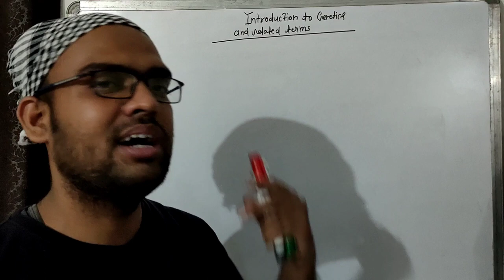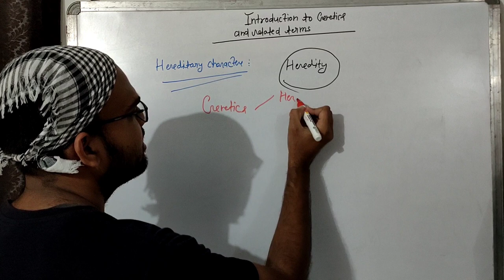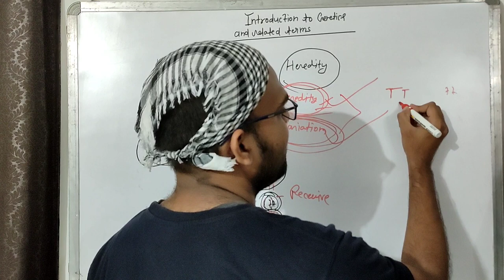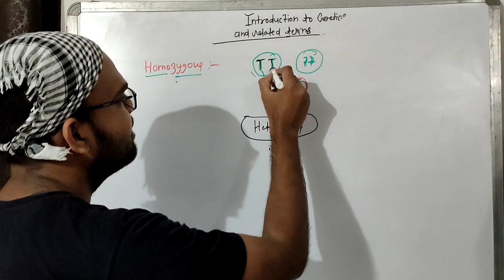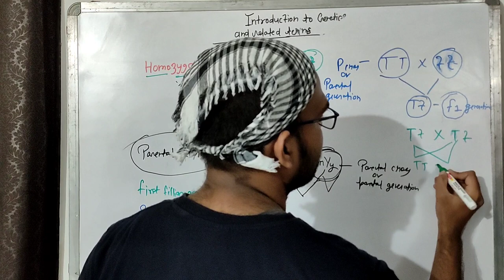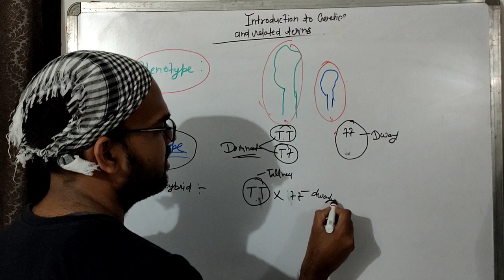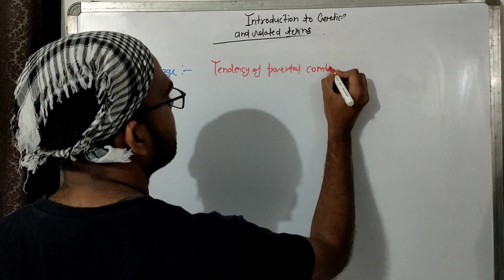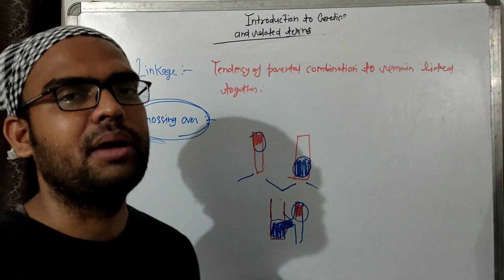INTRODUCTION TO GENETICS II GENETIC TERMS # NEET # CSIR # DBT # GATE # ICMR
In this video tutorial, we have started the genetics so first chapter is the "Introduction to Genetics and important Genetic terms" which will be used in the upcoming lectures.
genetic terms